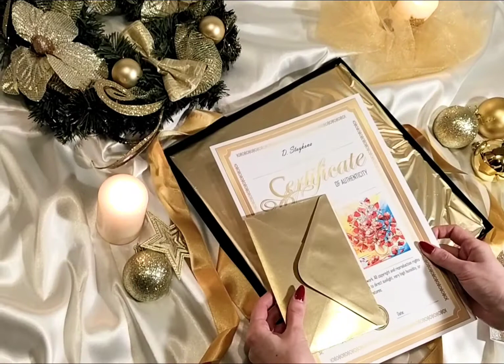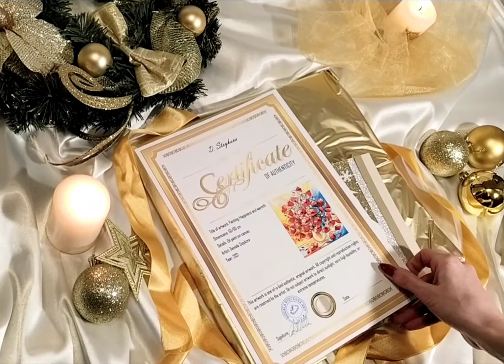Подарък за Коледа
Малка коледна картина  в подаръчна кутия 🎨🎁 + ПОДАРЪК - ръчно изработена картичка.
✅Сертификат за автентичност
✅Налична
✅Красива и стилна опаковка
✅Ръчно изработена с много любов и внимание към детайла

Авторските картини са незабравим,  спомен за цял живот. Прекрасна картина с цветя със сертификат за автентичност, която внася оптимизъм и неповторимо пъстро настроение в дома. Изключително подходящ и оригинален подарък за жена, за любим човек или близък приятел, за рожден ден, имен ден, сватба или друг повод.

🎀 Подкрепете ни като се абонирате за 📲Youtube канала на художник Даниела Стойкова
❤️Споделете видеото със своите приятели!